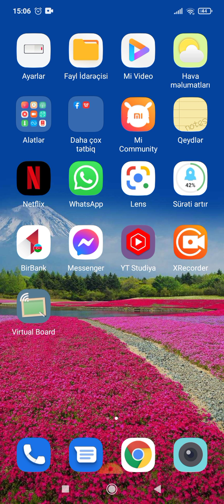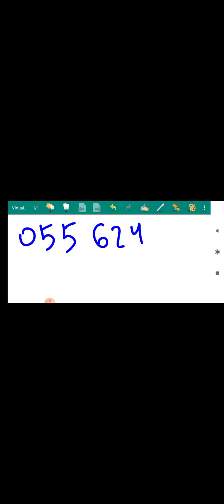İngilis dili(söz dərsləri) 1 - Ailə